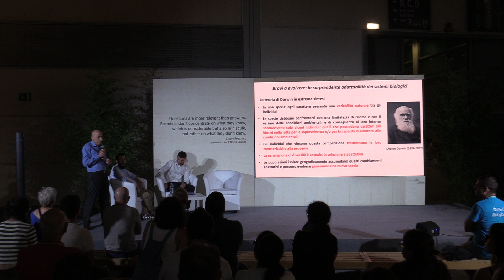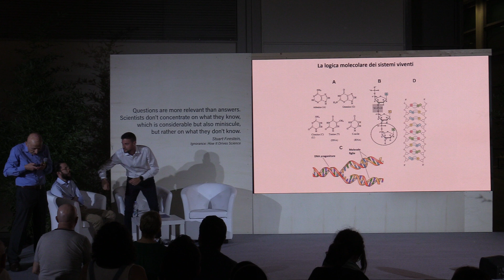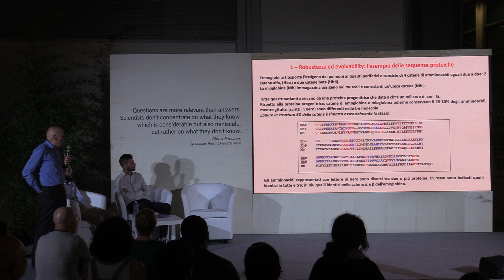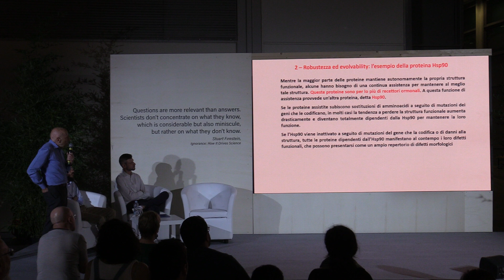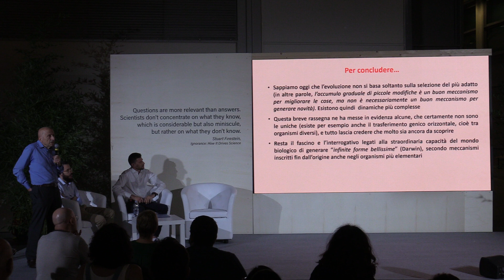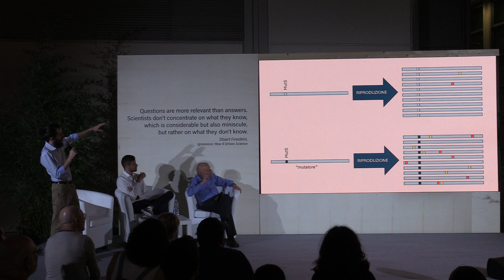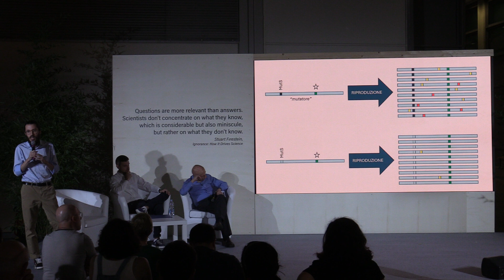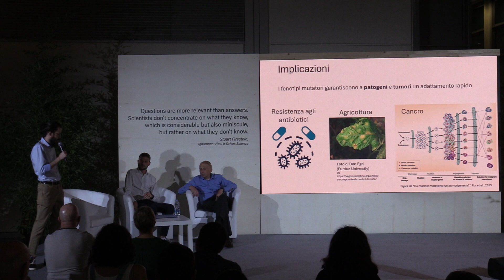BRAVI A EVOLVERE: LA SORPRENDENTE ADATTABILITA' DEI SISTEMI BIOLOGICI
con Paolo Tortora, Professore di Biochimica, Università di Milano Bicocca
Elia Mascolo, PhD student, University of Maryland, Baltimora
Modera Simone Assanelli, Associazione Euresis
I sistemi biologici che osserviamo oggi sono strutturati in modo che l'effetto delle mutazioni genetiche e la loro frequenza siano predisposti ad accelerare l'evoluzione, producendo innovazione e ottimizzando l’adattamento all’ambiente. Questo fenomeno si chiama "evolvability".